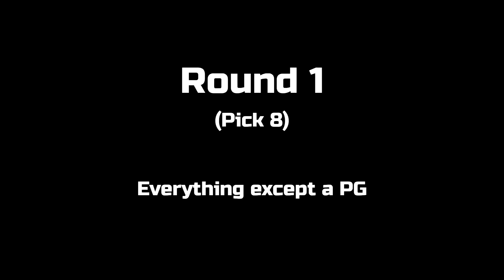How Should The Charlotte Hornets Draft?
My top pick options for EVERY Hornets pick in the upcoming 2020 NBA Draft. Let me know what you think.